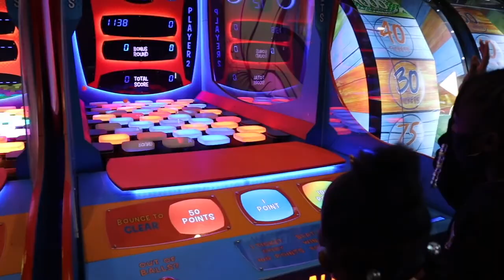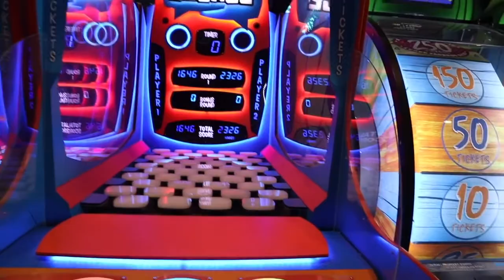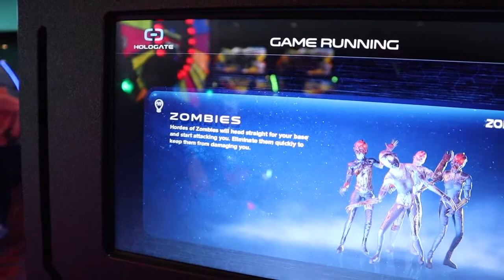WEEKEND VLOG| FAMILY VISITING + WE WENT TO FRANKIES!